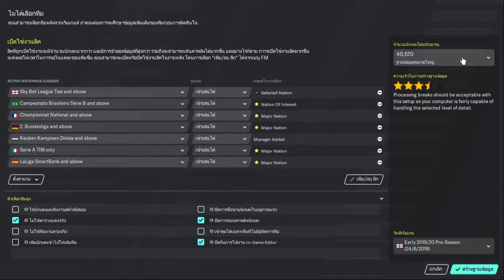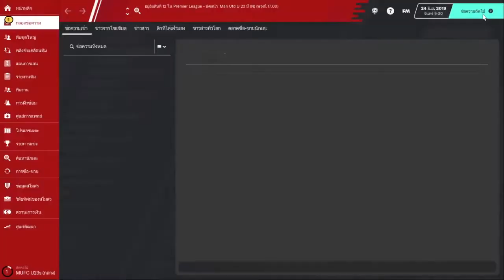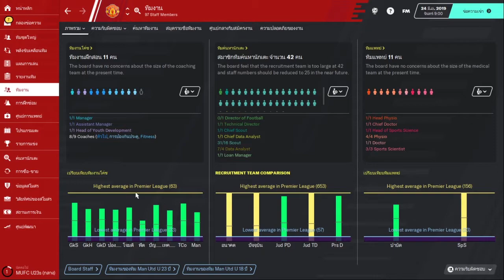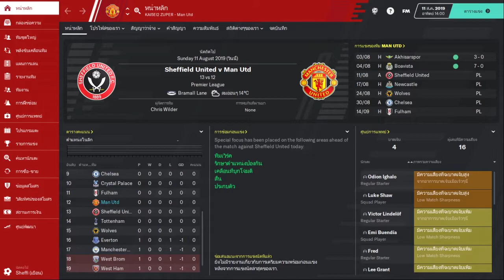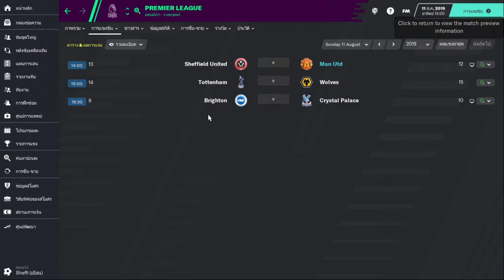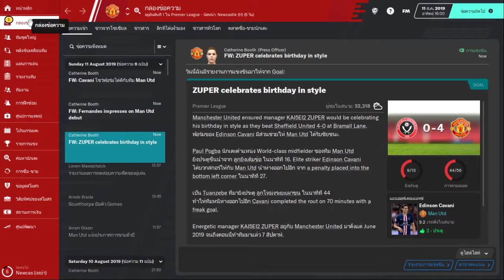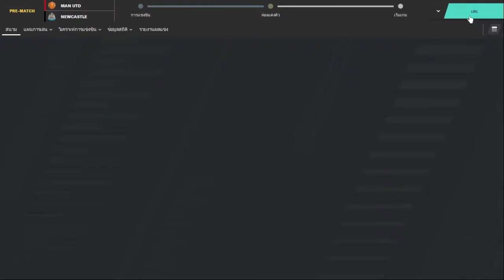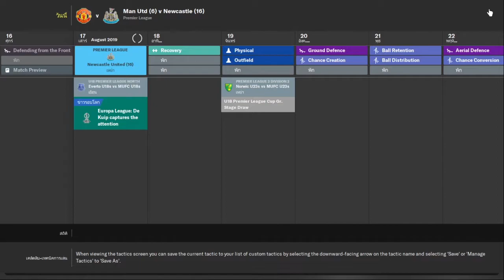Football Manager 2020 EP.1 - ปลุกปีศาจต้องใช้ปีศาจ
Football Manager 2020 คือ เกมจำลองการบริหารทีมฟุตบอลที่สมจริงที่สุดในขณะนี้ ซึ่งเราจะรับบทบาทเป็นผู้จัดการทีมที่ต้องทำให้สโมสรของเราไปสู่เป้าหมายที่วางไว้

สวัสดีครับผม ตอนนี้คุณอยู่กับช่อง KAI5EI2 นะครับผม
ช่องนี้จะทำเกี่ยวกับ การเล่นเกม แคสเกม สตรีมเกม  เป็นหลัก
คุณสามารถแนะนำหรือติชมได้ที่ด้านล่างคลิปได้เลยนะครับผม
ผิดพลาดประการใดก็ขออภัยมา ณ ที่นี้ด้วยครับ